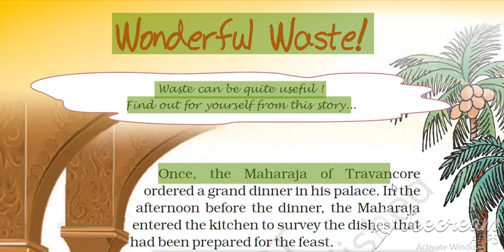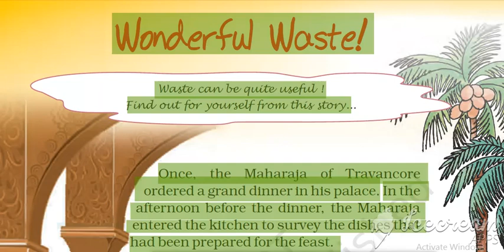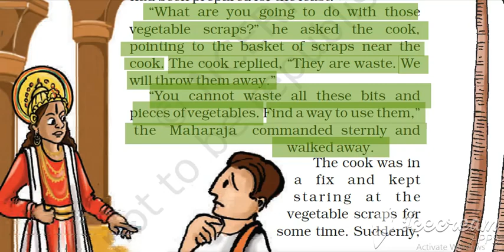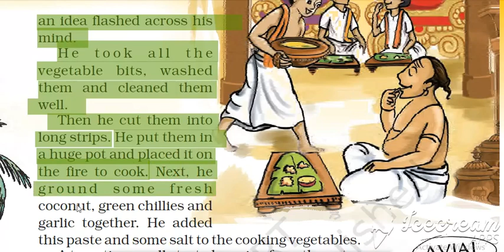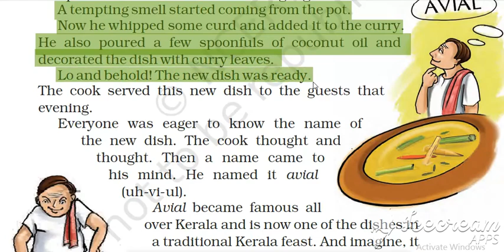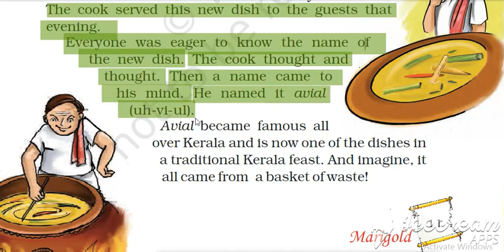NCERT CLASS 5 ENGLISH MARIGOLD UNIT 1 - WONDERFUL WASTE ( HINDI MEANING/ EXPLANATION)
UNIT 1 - WONDERFUL WASTE ( HINDI MEANING/ EXPLANATION)